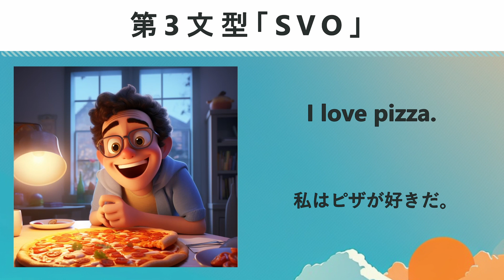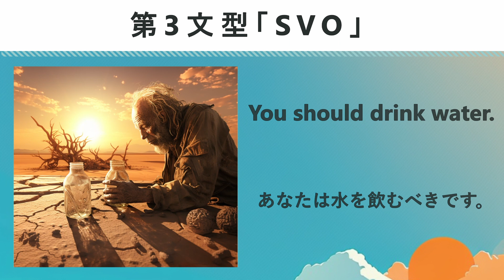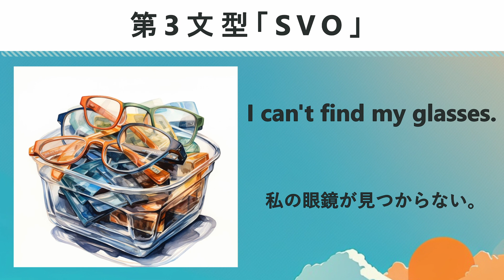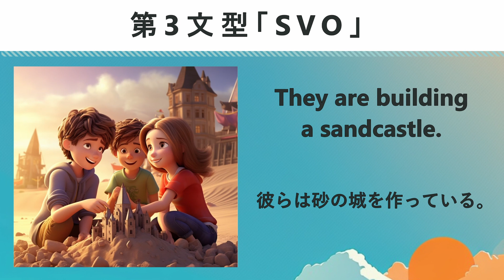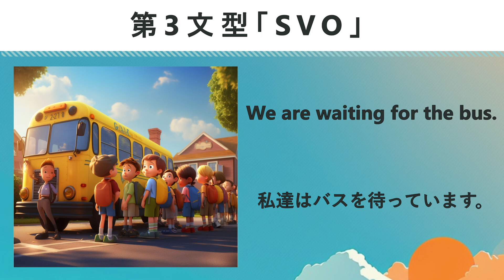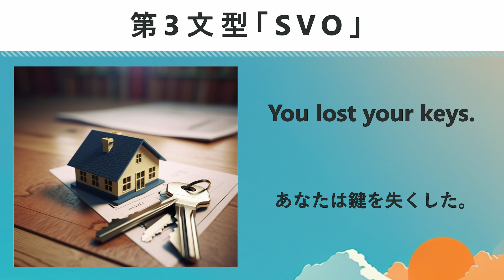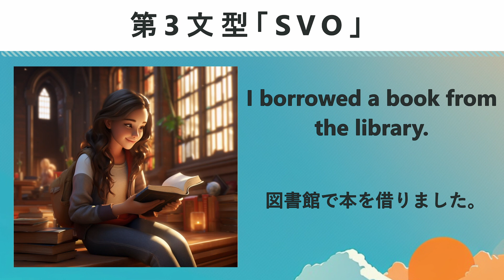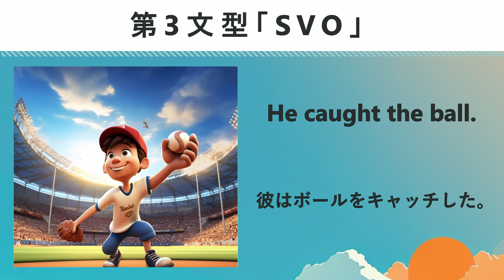第3文型「SVO」の形を使った表現やフレーズ100 / イメージで覚える英語の型【英文法】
@ピクス・イングリッシュ / Pix English

第3文型「SVO」
第3文型の語順はSVO（主語→動詞→目的語）
「S（主語）はO（目的語）をV（動詞）する」という意味になる。